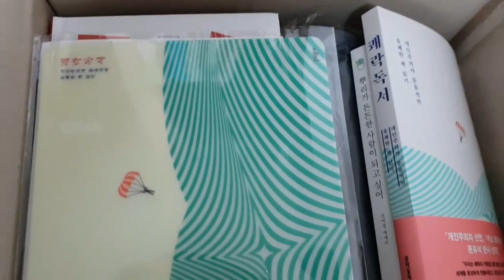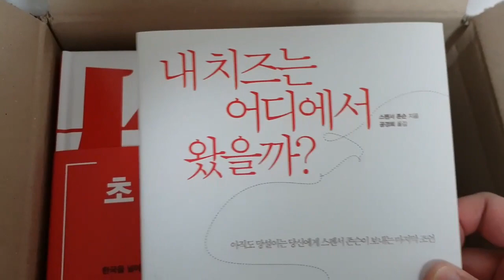알라딘 앱으로 산 책&굿즈 쇼핑하울~!!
*장비소개 :
핸드폰 촬영시 - 갤럭시 S9